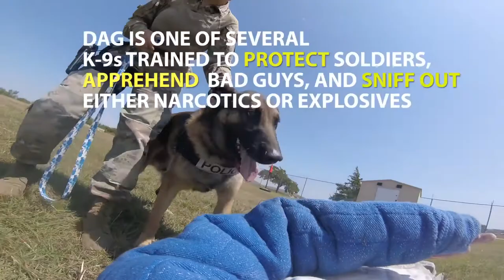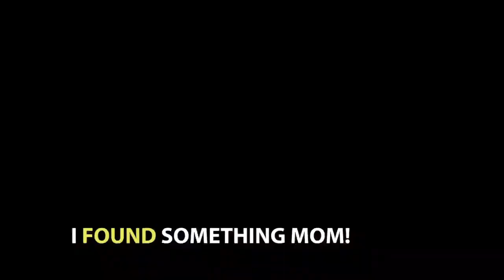When a K9 Dog attacks Free HD Stock Footage No Copyright 1080 x 1920